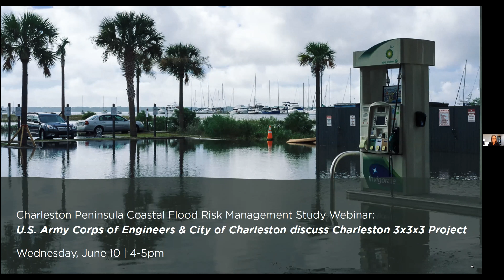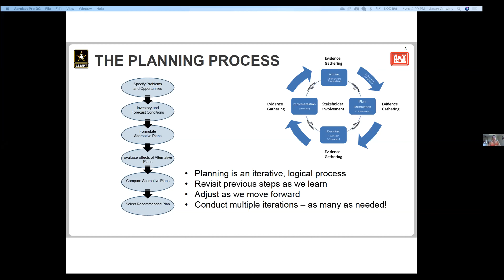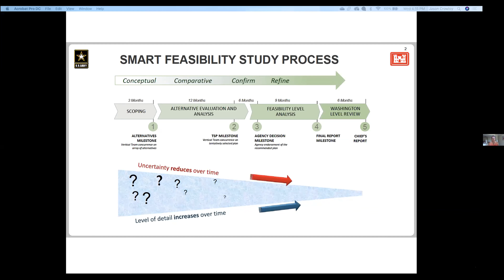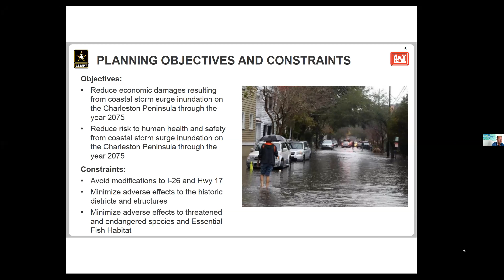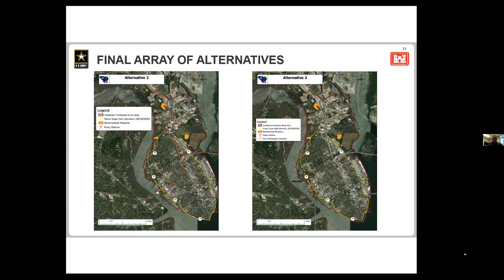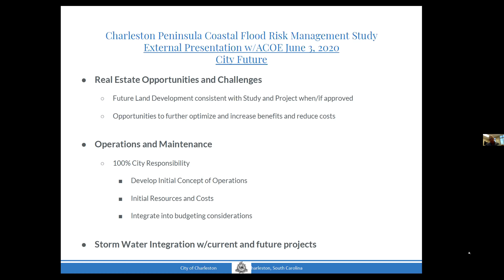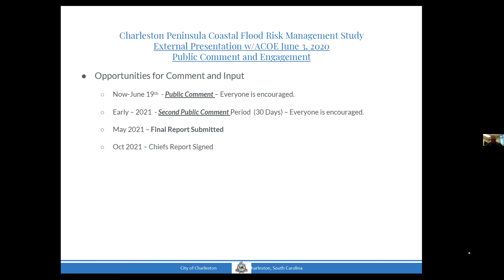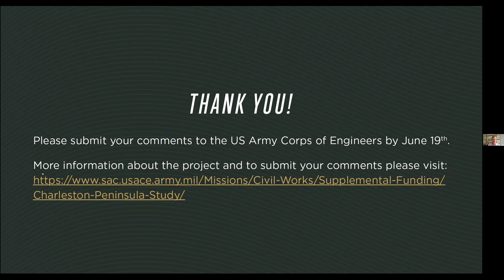U.S. Army Corps of Engineers and City of Charleston Discuss Charleston 3x3x3 Project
The U.S. Army Corps of Engineers and City of Charleston will present their findings from an 18-month analysis on how to minimize the impact of coastal storm surge, known as the 3x3x3 process. Representatives from the Army Corps will provide a history and overview of the 3x3x3 process and discuss how they approached their study for Charleston. Mark Wilbert, Chief Resilience Officer for the City of Charleston, will discuss the city’s role in the process as the non-federal sponsor, and what this project means for the community.

There will be a Q&A with Army Corps and city representatives at the end of the program where the public will be able to submit written questions to be answered by the presenters.

You can find out more about the project by visiting the Army Corps of Engineers’ Charleston 3x3x3 project

This webinar is facilitated by Charleston WaterKeeper, Coastal Conservation League, Groundswell Charleston, Historic Charleston Foundation, Preservation Society of Charleston, and The Nature Conservancy.